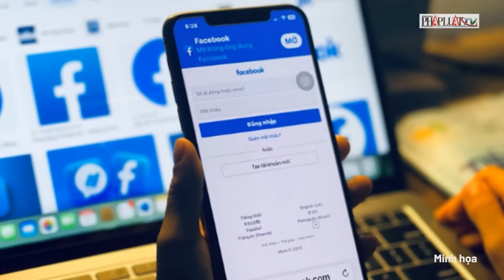Bản tin sáng 19-9: Tiễn biệt Thượng tướng Nguyễn Chí Vịnh - Vị tướng với tầm nhìn chiến lược | PLO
PLO | Tiễn biệt Thượng tướng Nguyễn Chí Vịnh - Vị tướng với tầm nhìn chiến lược; Xét xử bà Phương Hằng: TAND TP.HCM sẽ xét xử công khai; Nguyên Bí thư Hà Nội: Sau mỗi tòa chung cư mini sai phép là có người 'chống lưng'; Hội Phụ nữ Hà Nội nhận đỡ đầu 2 cháu bé mồ côi trong vụ cháy tại Thanh Xuân; Công an tỉnh Ninh Thuận triệt phá đường dây cá độ, lô đề quy mô lớn; Bắt 13 đối tượng đang sát phạt trên trường gà; Tài khoản Facebook con gái bị hack, mẹ bị lừa 400 triệu đồng; Vận chuyển hàng lậu, hàng giả trên xe đầu kéo, bị phạt gần 300 triệu đồng; Xe đầu kéo bốc cháy ngùn ngụt trên quốc lộ 12, Điện Biên; Khởi tố nghi phạm chặn xe, tấn công khiến người yêu cũ tử vong; Quan chức cấp cao Hàn Quốc-Mỹ thảo luận về Thượng đỉnh Nga-Triều; Ngoại trưởng Trung Quốc thăm Nga, dự tham vấn an ninh chiến lược; Đài Loan thông tin 103 máy bay chiến đấu hiện diện quanh hòn đảo; Nga thử nghiệm UAV cảm tử mới trên chiến trường Ukraine